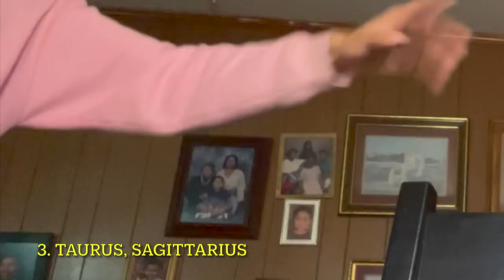This Is Your ZODIAC SIGN As A Doctor Delivering BABIES: GEN Z (COMEDY)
HEYYYY YYHUUHHHHHHH